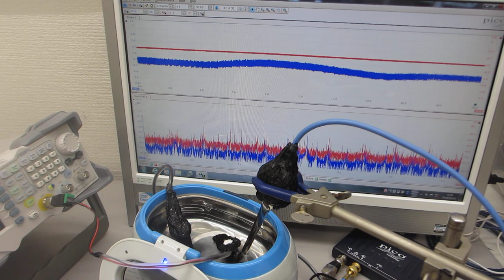超音波プローブによるメガヘルツの超音波を追加した、超音波洗浄器（42kHz 26W）の音圧測定実験（超音波システム研究所）